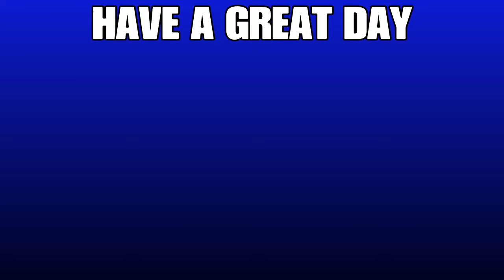I'M ON DRUGS!?!?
Something is in my orange juice. Am I on drugs? Watch the video and leave a comment on what you think.